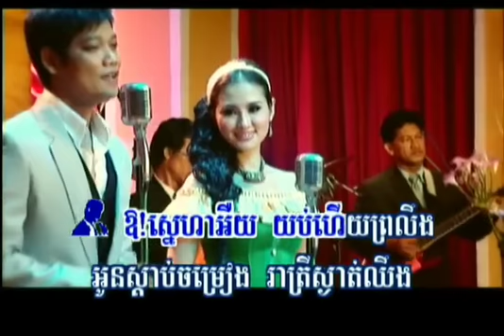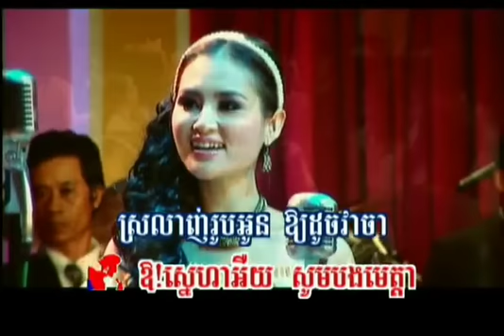Jom reang ku snae - Preab Sovath + Sokun Nisa